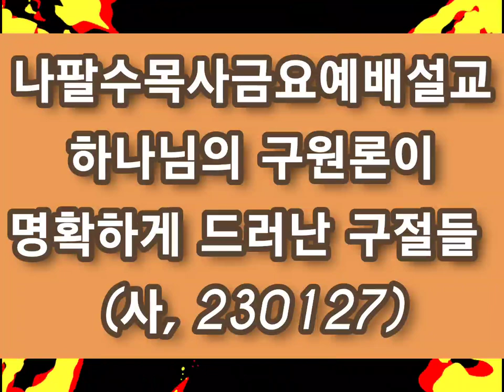나팔수목사금요예배설교 - 하나님의 구원론이 명확하게 드러난 구절들(사, 230127)